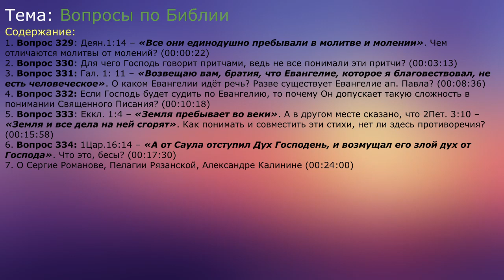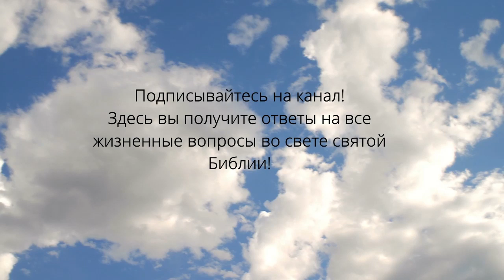Ответы на вопросы .№18 .Святая Библия. Игнатий Лапкин